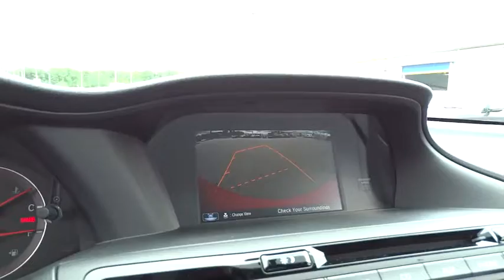2016 Honda Accord Wilson, New Bern, Goldsboro, Greenville, Rocky Mount, NC BH20909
2016 Honda Accord
2016 Honda Accord 4dr I4 CVT Sport - Stock#: BH20909 - VIN#: 1HGCR2F59GA197337

Dual Zone A/C, Alloy Wheels, Back-Up Camera, iPod/MP3 Input, CD Player, Bluetooth, Edmunds.com explains The Accord continues to impress with its responsive handling, composed ride, abundance of interior room, comprehensive feature set, fuel-efficient yet powerful engines and high crash test scores.. FUEL EFFICIENT 35 MPG Hwy/26 MPG City! San Marino Red exterior and Black interior, Sport trim. Warranty 5 yrs/60k Miles - Drivetrain Warranty; SEE MORE! KEY FEATURES INCLUDE: Back-Up Camera, iPod/MP3 Input, Bluetooth, CD Player, Aluminum Wheels, Dual Zone A/C. Rear Spoiler, MP3 Player, Keyless Entry, Remote Trunk Release, Child Safety Locks. Honda Sport with San Marino Red exterior and Black interior features a 4 Cylinder Engine with 189 HP at 6400 RPM*. VEHICLE REVIEWS: Great Gas Mileage: 35 MPG Hwy. OUR OFFERINGS: One of the top Honda dealerships in Eastern, NC, Bob Barbour Honda has joined the Hendrick Automotive Group team as the new Barbour-Hendrick Honda Greenville. We have a caring and courteous staff that strives to always be professional and service your needs as the customer both today and tomorrow! If you happen to be in the market for a new or used car, then feel free to pay us a visit! We're always happy to answer any questions you might have and set up a test drive. The price does not include tax, tag, dealer administration fee of 649.00 and dealer installed accessories. Horsepower calculations based on trim engine configuration. Fuel economy calculations based on original manufacturer data for trim engine configuration. Please confirm the accuracy of the included equipment by calling us prior to purchase.